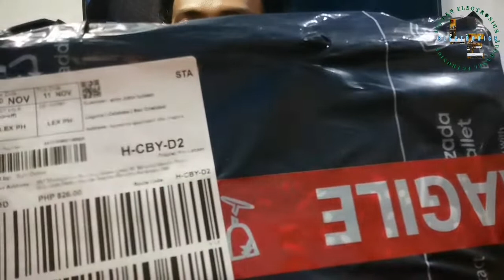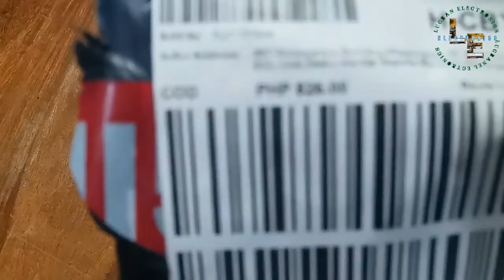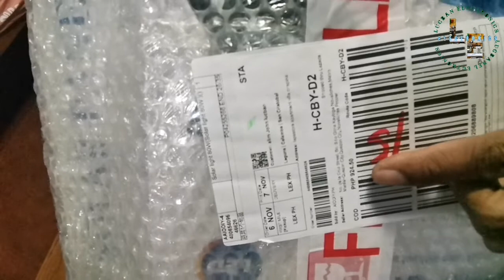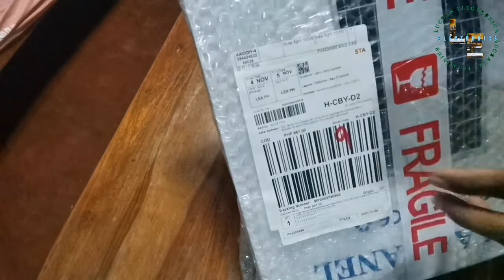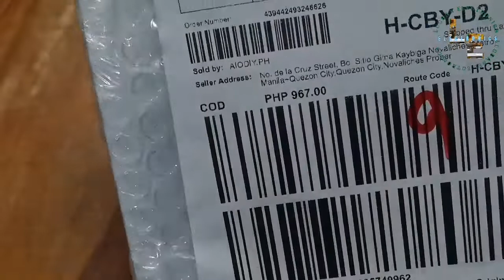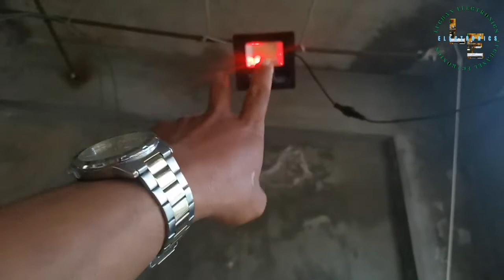UNBOXING Solar Lights Panel lucbanelectronics electronics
UNBOXING Solar Lights Panel